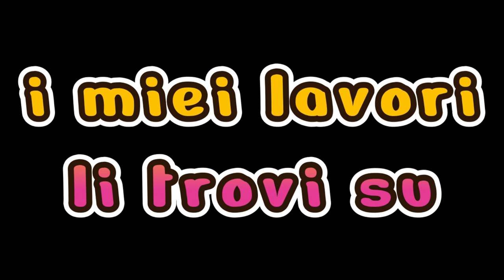Gli alberi sul lago - SPRAY PAINT ART - by Mauro Sposito